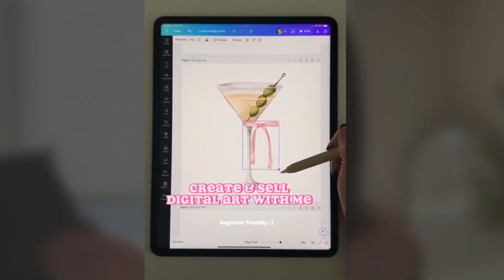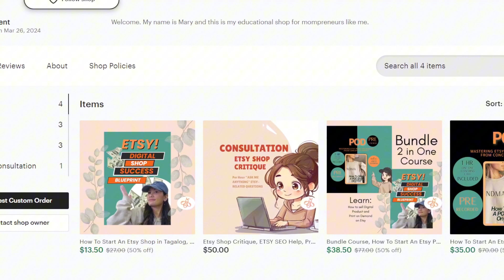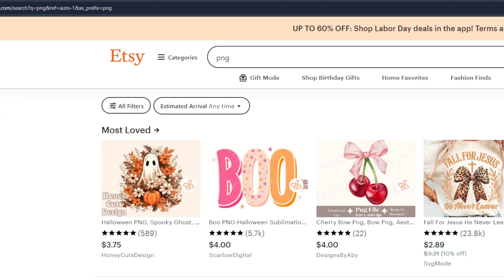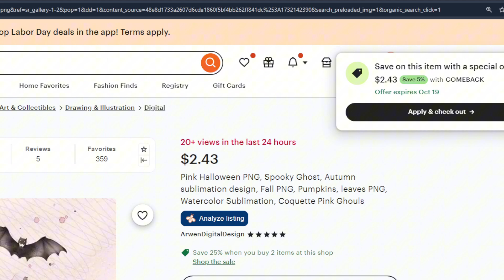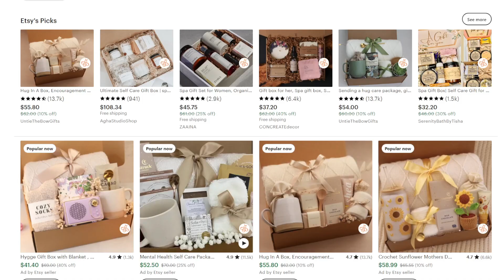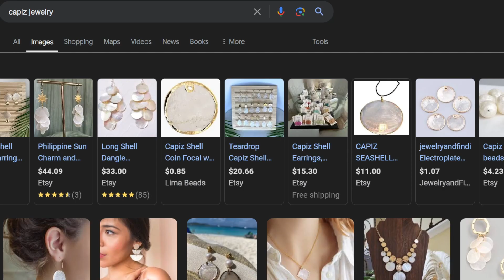What Can You Sell On Etsy - Tagalog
Hey! Sa video na 'to, pag-uusapan natin ang iba't ibang klase ng produkto na pwede mong ibenta sa Etsy, lalo na kung nagsisimula ka pa lang. Ipapakita ko ang mga samples, at ikukuwento ko kung bakit ang mga digital products ang pinakamadaling gawin at ibenta. Perfect 'to para sa mga baguhan na gustong matutunan ang basics ng Etsy.